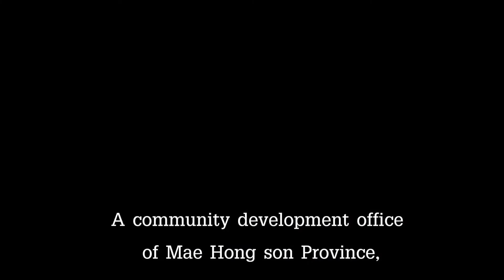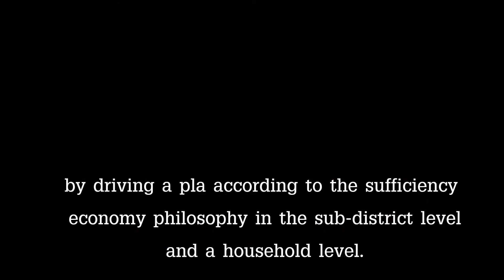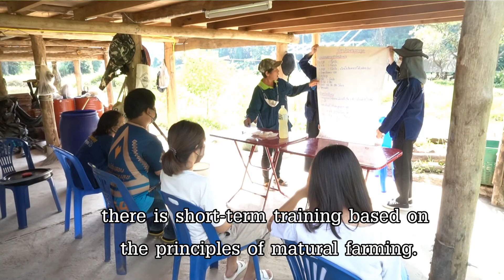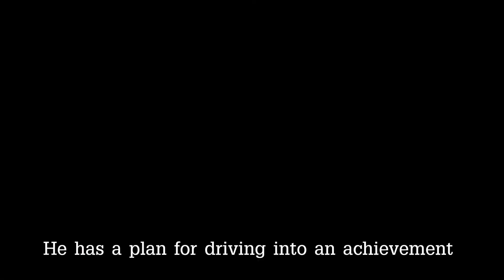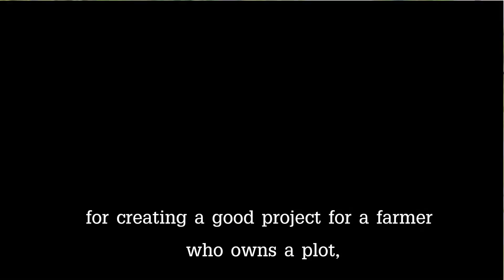โคก หนองนา โมเดล จังหวัดแม่ฮ่องสอน ระดับตำบล CLM ขนาดพื้นที่ 15 ไร่ ของนายประเสริฐ จันทร์โอภาส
พื้นที่เรียนรู้ชุมชนต้นแบบการพัฒนาคุณภาพชีวิตระดับตำบล โคก หนอง นา โมเดล จังหวัดแม่ฮ่องสอน
ระดับตำบล CLM ขนาดพื้นที่ 15 ไร่ ของนายประเสริฐ จันทร์โอภาส บ้านกลาง หมู่ที่  7 ต.ห้วยโป่ง อ.เมือง จ.แม่ฮ่องสอน

    พื้นที่ของนายประเสริฐ จันทร์โอภาส เป็นพื้นที่เรียนรู้ชุมชนต้นแบบการพัฒนาคุณภาพชีวิตระดับตำบล (CLM) ขนาดพื้นที่ 15 ไร่ ตั้งอยู่บนพื้นที่ บ้านกลาง หมู่ที่ 7 ตำบลห้วยโป่ง อำเภอเมืองแม่ฮ่องสอน จังหวัดแม่ฮ่องสอน เป็นพื้นที่ทำนามาก่อน แต่ปลูกข้าวได้ผลผลิตน้อย   นายประเสริฐ จันทร์โอภาส จึงได้เข้าร่วมโครงการ พื้นที่เรียนรู้ชุมชนต้นแบบการพัฒนาคุณภาพชีวิตระดับตำบล โคก หนอง นา โมเดล  เกี่ยวกับการทำกสิกรรมธรรมชาติ
   และจากการสนับสนุนของ สำนักงานพัฒนาชุมชนจังหวัดแม่ฮ่องสอน  กรมการพัฒนาชุมชน  ได้ดำเนินการปรับพื้นที่ ขุดบ่อกักเก็บน้ำ  ทำหัวคันนาทองคำ และขุดคลองไส้ไก่ ในพื้นที่แปลง  โดยได้รับความอนุเคราะห์ จากกองทัพไทย โดยหน่วยพัฒนาการเคลื่อนที่ 36  ทหารพัฒนา   ในการดำเนินการขุดปรับพื้นที่
    สำนักงานพัฒนาชุมชนอำเภอเมืองแม่ฮ่องสอน  ได้ดำเนินการ พัฒนาพื้นที่เรียนรู้ชุมชนต้นแบบ “โคก หนอง นา โมเดล” โดยได้ขับเคลื่อนแผนงาน ตามหลักปรัชญาของเศรษฐกิจพอเพียงระดับตำบลและระดับครัวเรือน เพื่อฟื้นฟูเศรษฐกิจท้องถิ่นและชุมชนผ่านการสร้างงานสร้างรายได้ให้แก่เกษตรกร  ด้วยการสนับสนุนวัสดุพื้นฐานและงบประมาณ และบูรณาการการทำงานจากภาคีภาคส่วนต่าง ๆ เพื่อสร้างงานสร้างรายได้ให้กับครัวเรือนและชุมชนที่เข้าร่วมโครงการ
     โดยพื้นที่ของนายประเสริฐ จัทนร์โอภาส  ได้จัดการพื้นที่ให้เหมาะกับการทำเกษตร ผสมผสานกับทฤษฎีใหม่ ให้เข้ากับภูมิปัญญาพื้นบ้าน  อย่างสอดคล้องกับธรรมชาติในพื้นที่ที่มีอยู่  อย่างเป็นระบบ
    นายประเสริฐ จันทร์โอภาส ได้กล่าวว่า
  “...เดิมเป็นพื้นที่ทำนา ปลูกข้าว
แต่ไม่ได้เต็มเม็ดเต็มหน่วย ผลผลิตได้น้อย
ตนมีโอกาส ได้ไปอบรมกับพัฒนาชุมชน
และเข้าร่วมโครงการโคกหนองนาโมเดล
เกี่ยวกับการทำกสิกรรมแบบพอเพียง
ทำอย่างจริงจัง เพื่อประโยชน์ของชุมชน
ในอนาคตชุมชนของเราจะได้มีศูนย์เรียนรู้
เป็นที่ถ่ายทอดเทคโนโลยี การเกษตรให้กับชุมชน..."

ด้านนายกฤชทร จงกล นักวิชาการพัฒนาชุมชนชำนาญการ สำนักงานพัฒนาชุมชนอำเภอเมืองแม่ฮ่องสอน ได้เปิดเผยว่า
“. การขับเคลื่อนโครงการในครั้งนี้ ขับเคลื่อนตามรูปแบบของกรมการพัฒนาชุมชน 7 ขั้นตอน ฝึกอบรมทักษะระยะสั้นตามหลักกสิกรรมธรรมชาติ ได้มีการอบรมไป 5 วัน เพื่อเพิ่มพูนทักษะให้เจ้าของแปลง และนักพัฒนาพื้นที่ต้นแบบ มีการปรับปรุง มีการพัฒนาพื้นที่ โดยผ่านการทำกิจกรรมเอามื้อสามัคคี ประกอบไปด้วย การปลูกต้นไม้ การเกี่ยวข้าว การทำกิจกรรม 9 ฐาน มีการทำน้ำยาล้างจาน การทำน้ำยาจุลินทรีย์บอล ทำแซนวิชปลา เป็นต้น ส่วนกิจกรรมที่ 3 มีการจ้างงานเกิดขึ้นในชุมชน และท้องถิ่นเป็นการสร้างอาชีพ สร้างรายได้การแปรรูปสินค้าทางการเกษตรตามวิถีอินทรีย์ของไทย มีการแปรรูปผลิตภัณฑ์ เช่น การนำอ้อยมาแปรรูปเป็นน้ำตาล สร้างรายได้ให้กับครัวเรือน การพัฒนาระบบดิจิทัล เป็นการเรียนรู้เรื่องของเทคโนโลยีระบบของโคก หนอง นา โมเดล สำนักงานพัฒนาชุมชนอำเภอเมืองแม่ฮ่องสอน ขอขอบคุณกรมการพัฒนาชุมชน สำหรับโครงการดีๆ ให้กับเกษตรกรเจ้าของแปลง สนับสนุนให้มีการสร้างรายได้ ขอขอบคุณนักพัฒนาพื้นที่ต้นแบบอำเภอเมืองทุกคนที่ทำงาน เป็นครูพาทำ ให้งานของสำนักงานพัฒนาชุมชนอำเภอเมืองแม่ฮ่องสอน ขับเคลื่อนได้อย่างประสบความสำเร็จ...”